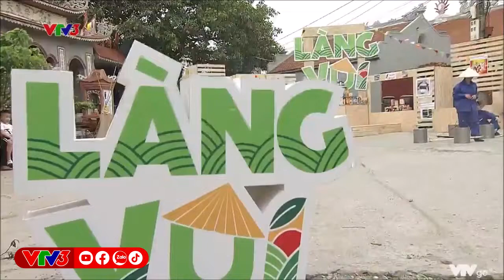Vũ điệu làng nghề nước mắm Cát Hải - Làng Vui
Mời quý khán giả thưởng thức màn dân vũ ấn tượng của bà con làng chài Cát Hải.
Làng Vui - 13h thứ 7 hằng tuần trên VTV3.

43 NGUYỄN CHÍ THANH - HÀ NỘI - VIỆT NAM